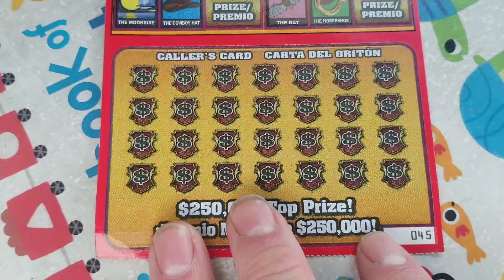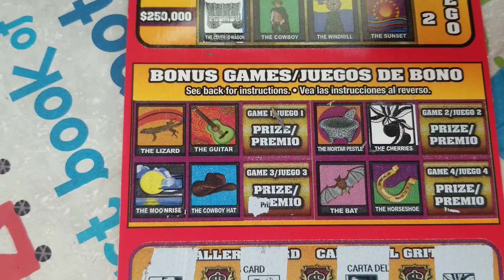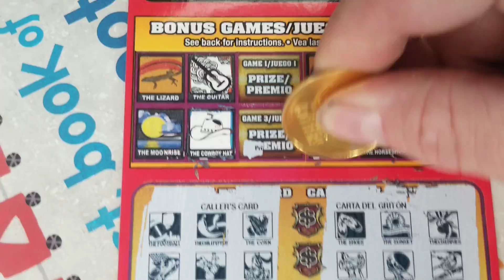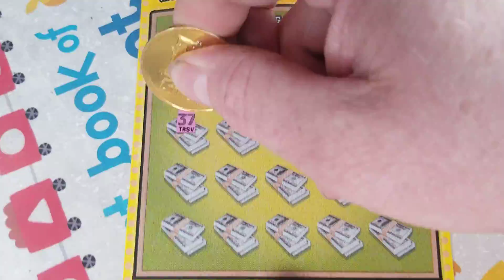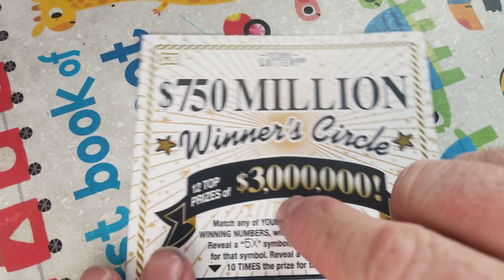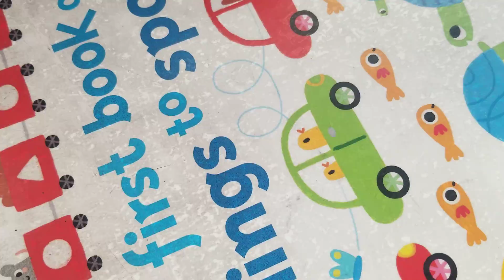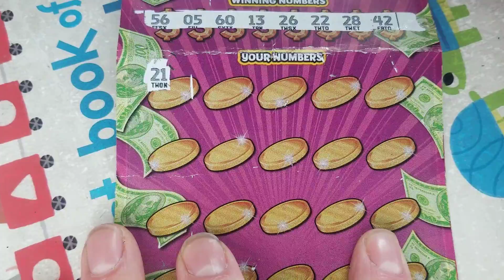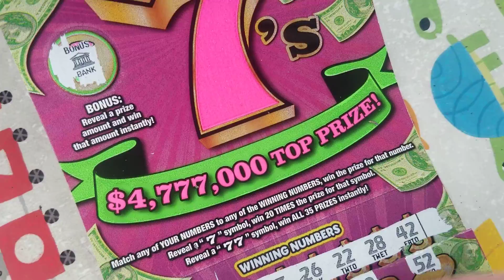WINS! $120 SESSION! TEXAS LOTTERY SCRATCH OFF TICKETS